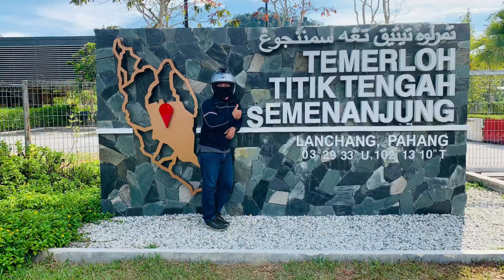TBM Ride Lunch Patin Temerloh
Ride alon alon 120-140 km/j.
Biar lambat asalkan lauk ada lagi

Pandu cermat jiwa selamat.